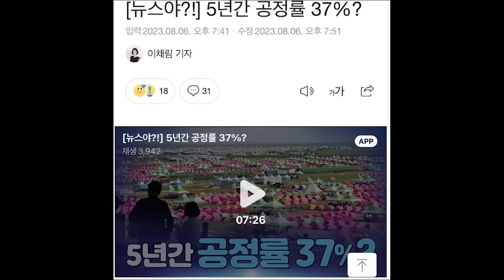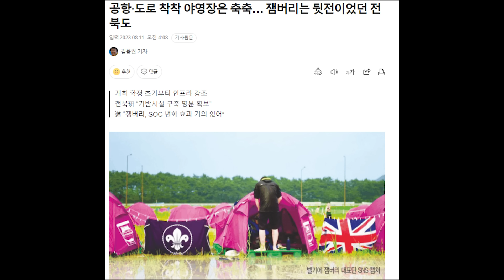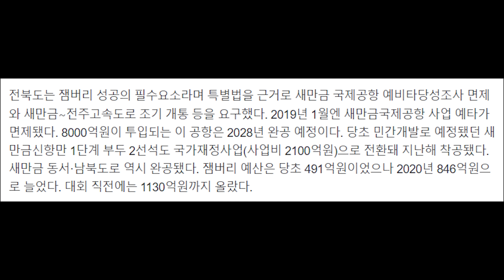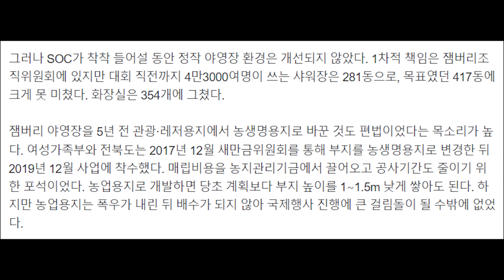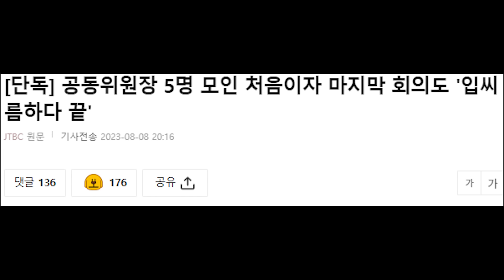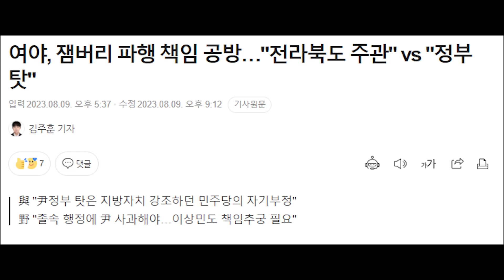민주, 갑자기 잼버리 국정조사 빤스런...왜?